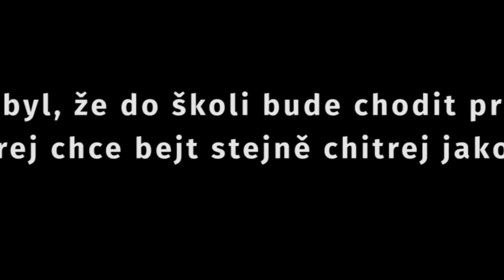Zpátky na záklatce (JÚTUBER JOŽKA)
Tohle je pro Ferka velkej den ... konečně si může dodělat druhou třýdu. Tak snad to paní učytelka dá :)